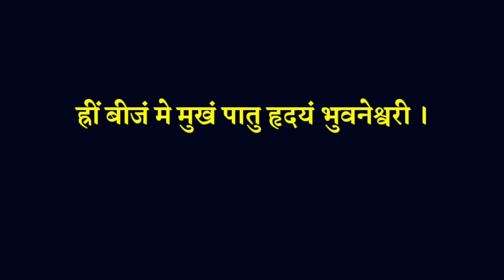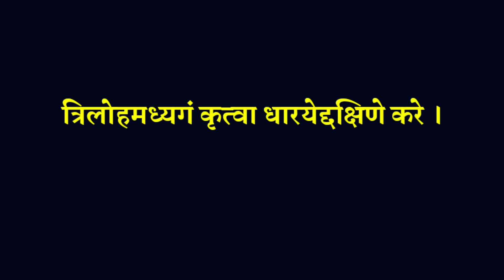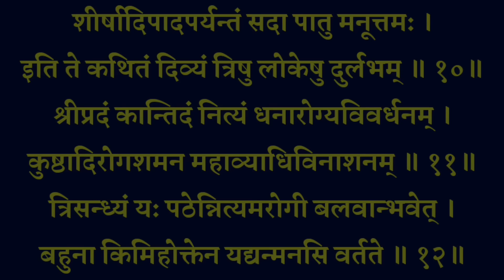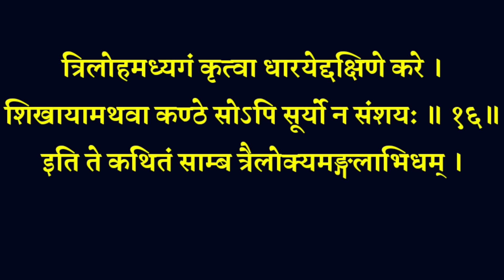Surya Kavacham|| सूर्य कवचम्|| सुख शांति धन वैभव की प्राप्ति के लिए रविवार के दिन जरूर सुनें